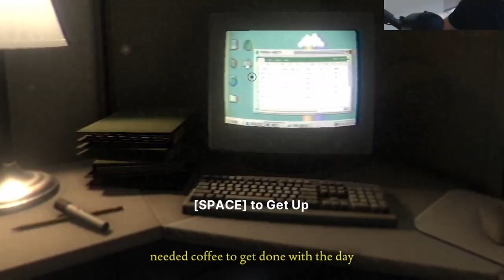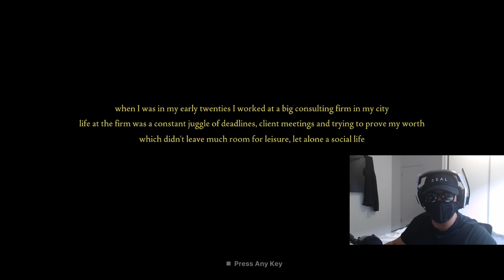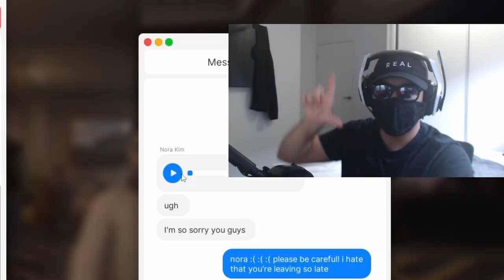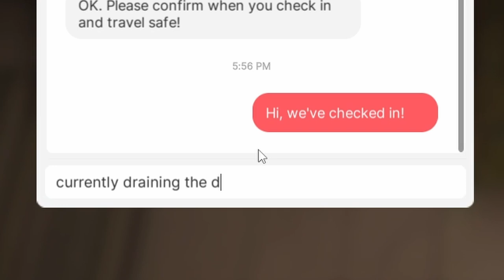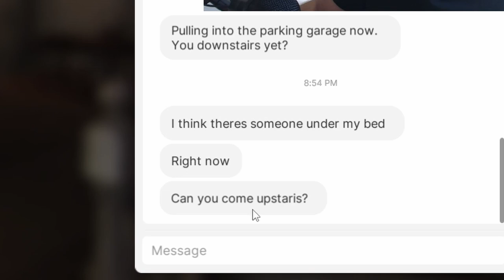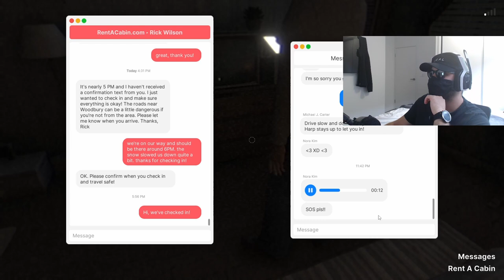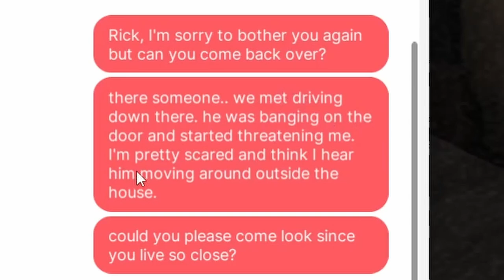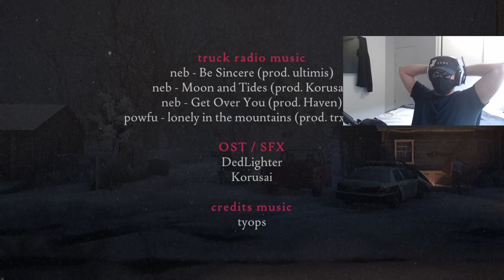WHO IS IN MY HOUSE?!?! (Fears to Fathom Woodbury Getaway)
I'm so glad to finally get this video out this took me ALL WEEK!! I hope you Enjoy!!!
Outro - Doom Slayer  by Glithery
Please follow me on;